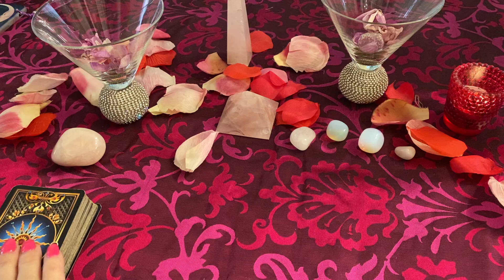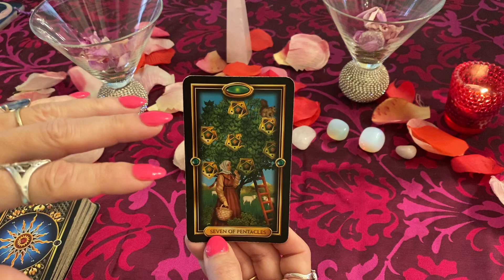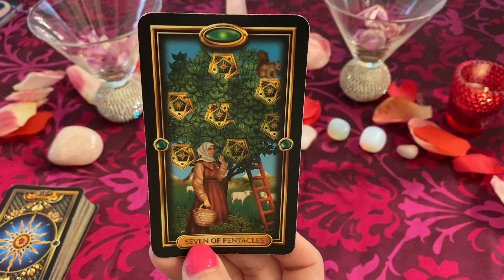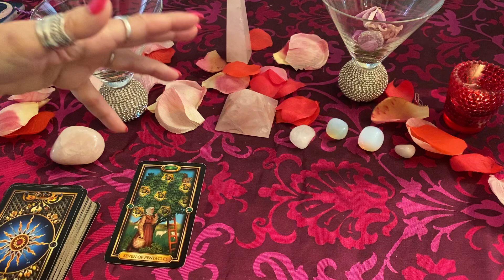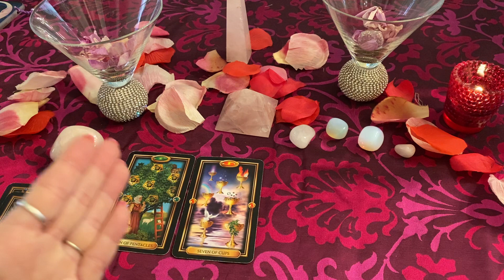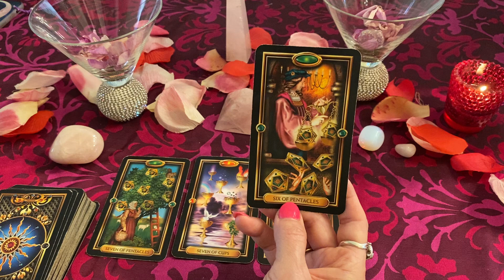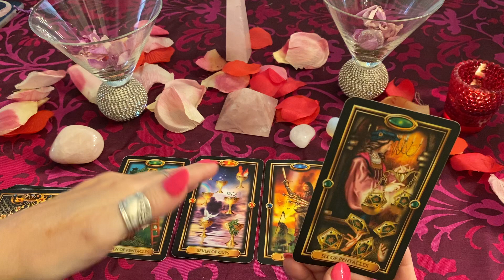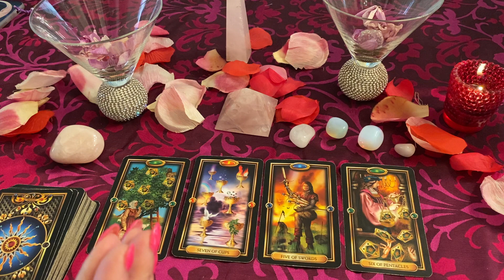Libra February 2020 Tarot-Dedication and growth pays off.